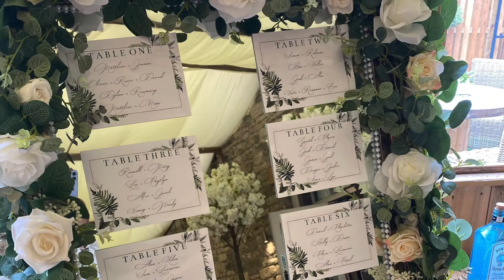Congratulations Michelle & Simon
Congratulations Michelle & Simon who got married in The Barn at Unique Occasions at Loversall Farm